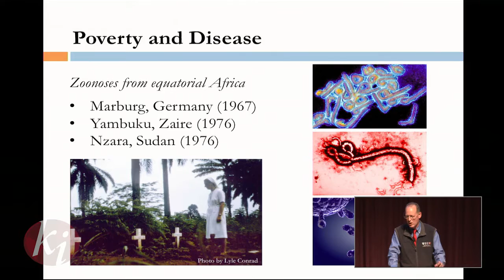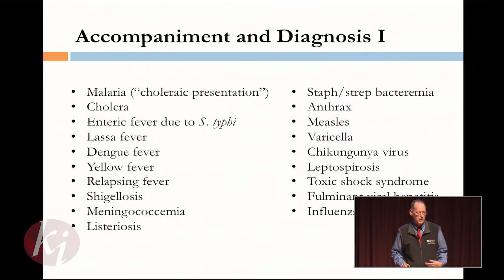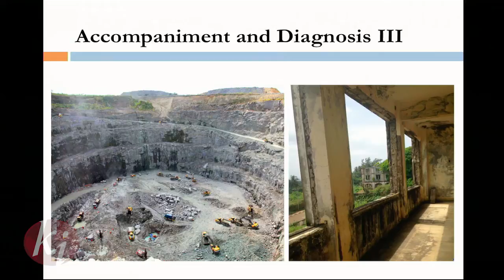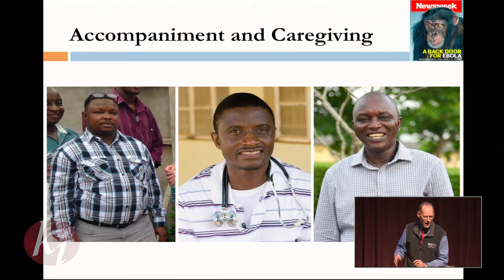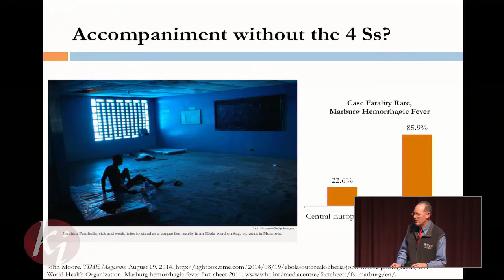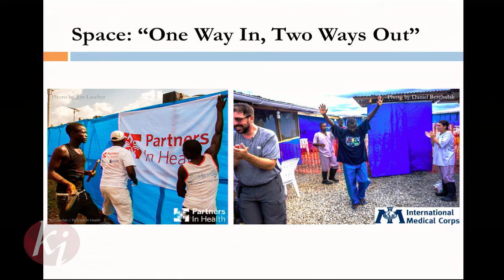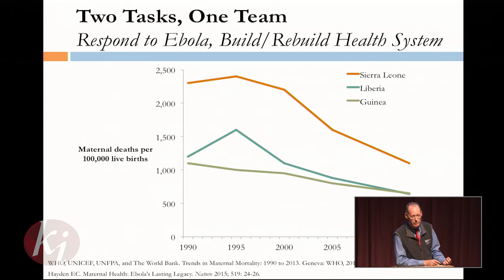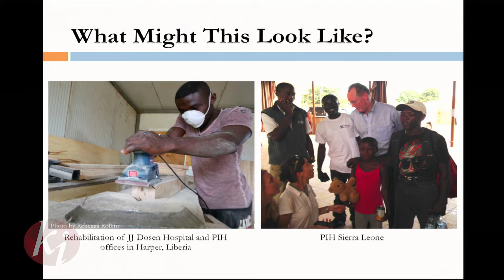Paul Farmer: Taking up the Challenge of Poverty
From Aid to Accompaniment
"Taking up the Challenge of Poverty: Why Accompaniment Matters"
Paul Farmer, Chief Strategist and Cofounder of Partners In Health (PIH). April 19, 2016